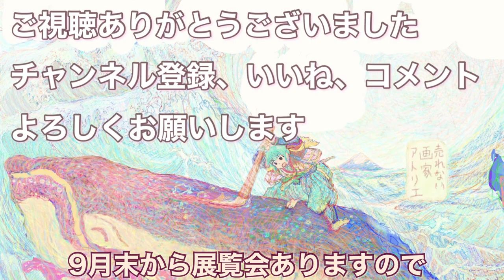売れない画家の孤独な日常＃61【30代画家Vlogルーティーン】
春の京都は桜が綺麗だなぁ

散歩場所「上賀茂神社」